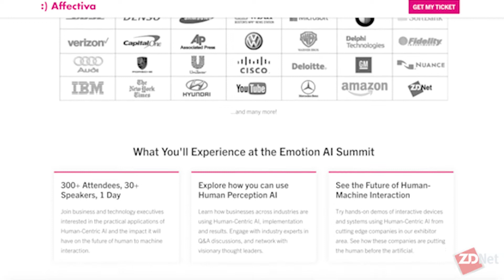How human-centric AI can improve transportation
Tonya Hall and Rana El Kaliouby, co-founder and CEO of Affectiva, sit down to discuss the potential improvements to transportation if human-centric AI is further developed.